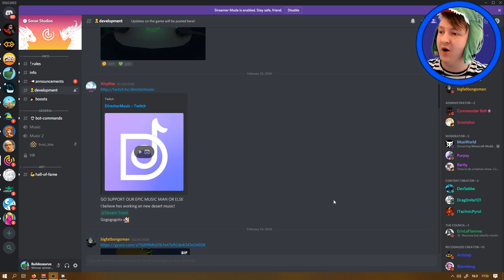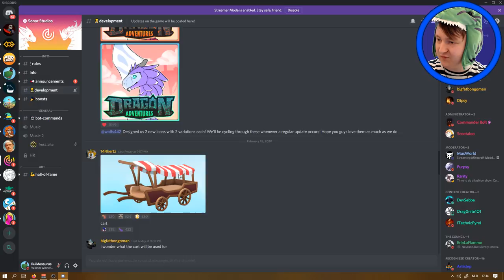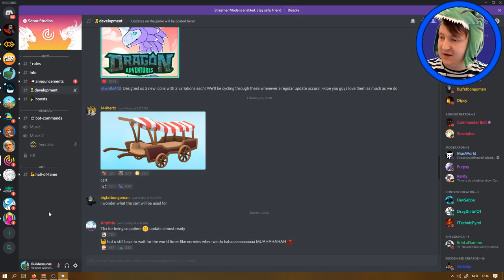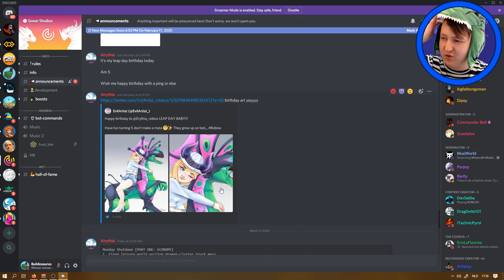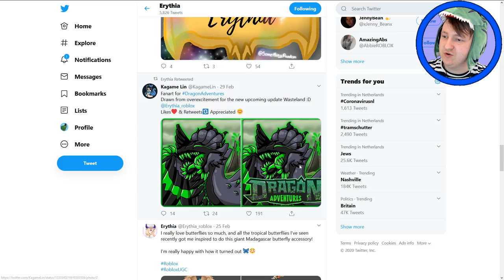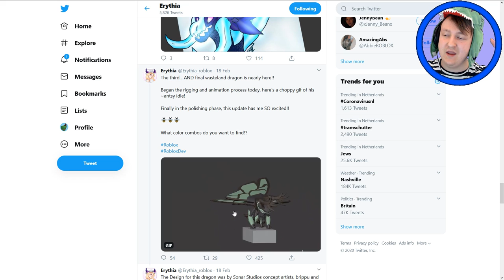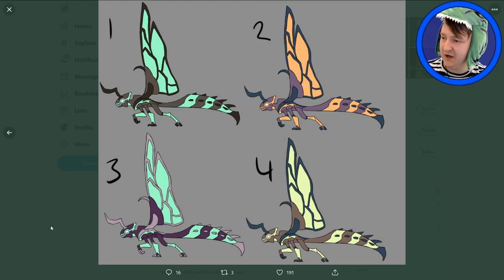Preparing for Toxic Wasteland!! - Dragon Adventures Roblox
∘∘∘∘∘∘∘∘∘∘∘∘∘∘∘∘∘-Credits-∘∘∘∘∘∘∘∘∘∘∘∘∘∘∘∘∘∘

'Happy Victory'

'REACH'

△⚪✕◻ Game on!